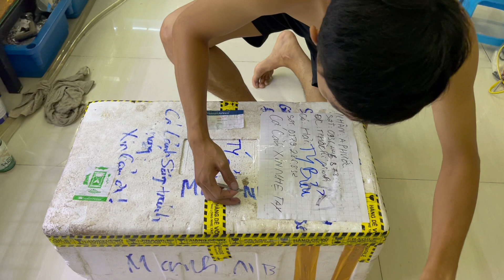Lóc Việt Nam Mãi Đỉnh Của Shop Channa Lee | Cá Lóc Cảnh Việt Nam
Với niềm đam mê bất tận về cá lóc cảnh , hôm nay Phước đã đón được ba bé cá siêu hiếm ở hai loài cá lóc của việt nam về tới nhà . Trong đó là ba dạng đột biết khá tuyệt vời đem lại cảm giác rất đã mắt , cực phê .
Cá vừa khai thác được nên còn phải chăm sóc thuần một thời gian khá dài và gian nan ...
Phước sẻ cố gắn cập nhật liên tục cho mọi người cùng ngắm , cùng trải nghiệm và cũng chia sẻ niềm vui nho nhỏ cùng Phước hén .
Chúc anh em và gia đình sức khỏe , cảm ơn anh em đã luôn ủng hộ và đồng hành cùng phước trong thời gian qua .